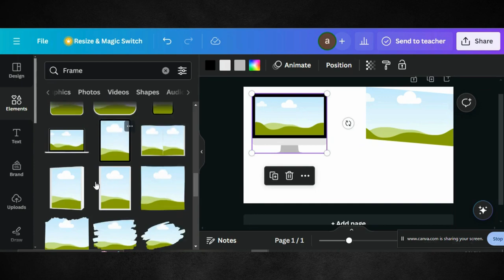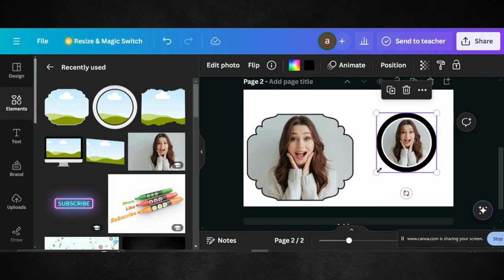How to place an Image Inside of a Shape in Canva | Make frame for your Image in Canva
Welcome to our Canva tutorial where we'll demystify the art of placing images inside shapes, adding a whole new dimension to your designs! Whether you're creating social media graphics, presentations, or stunning visuals for your projects, knowing how to seamlessly integrate images into shapes can make all the difference.

In this easy-to-follow tutorial, we'll guide you through the step-by-step process, ensuring you master this essential skill in no time.

The credit of music to:     / @johnpatitucciofficial